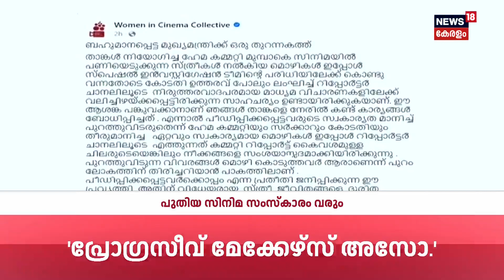Director Ranjith Controversy | പരാതിക്കാരിയുടെ മൊഴി ഓൺലൈൻ ആയി രേഖപ്പെടുത്തും | Hema Committee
Director Ranjith Controversy : സംവിധായകൻ രഞ്ജിത്തിനെതിരായ ബലാംത്സംഗക്കേസിൽ പരാതിക്കാരിയുടെ മൊഴി എടുക്കും. ഓണ്‍ലൈനായാണ് മൊഴി എടുക്കുക. കുറ്റപത്രം അടുത്ത ആഴ്ച സമർപ്പിച്ചേക്കും.

The statement of the complainant in the rape case against director Ranjith will be taken. Take the statement online. The charge sheet is likely to be filed next week.